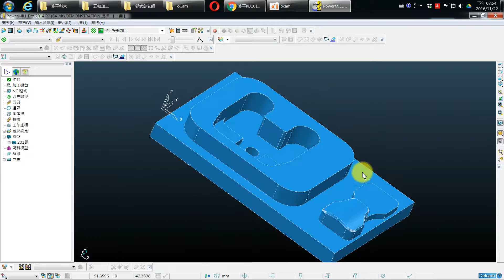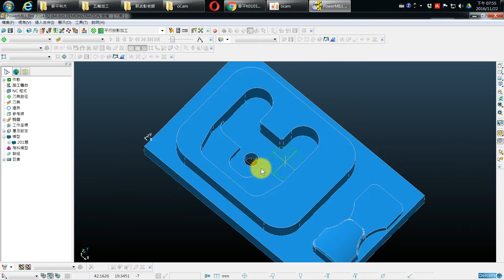2016版PowerMILL應用於CNC銑床乙級檢定02